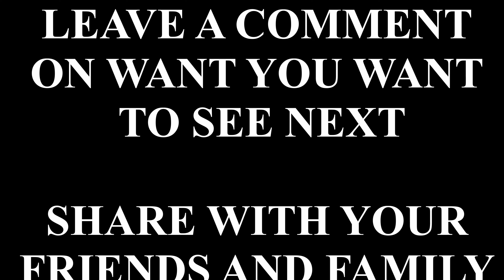Porsche Day, Carrera GT & 911 GT2RS | NFS Hot Pursuit Remastered: The Suspect Path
Nameless Gaming brings challenging NFS Hot Pursuit content in 4K!

Watch whole game Need for Speed Hot Pursuit in episodes!

0:00 - Intro
0:03 - 1st race
2:41 - 2nd race
5:42 - 3rd race
9:12 - Outro